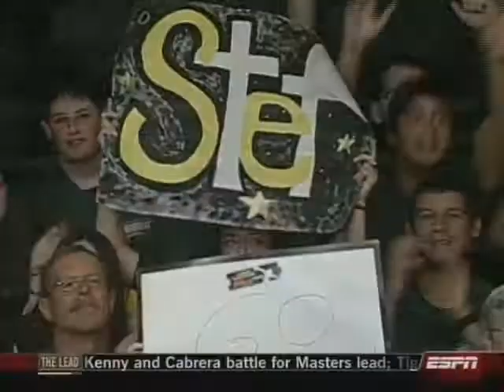2009 USBC Womens Series Showdown Show 1 part 3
The participants featured include Wendy Macpherson, Carolyn Dorin-Ballard, Jodi Woessner, Michelle Feldman, Stefanie Nation, and Missy Bellinder.